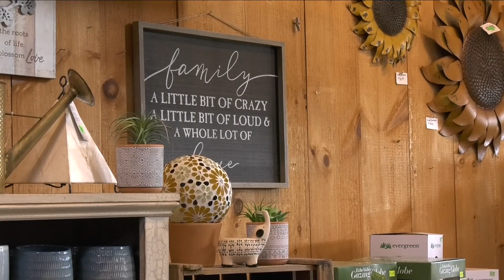2 The Garden: Christmas gifts for gardeners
You might be wondering what might be the best gift to get the plant lovers in your lives.